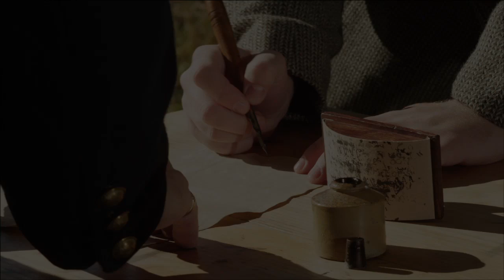The Elisha Stockwell Story - Trailer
The Elisha Stockwell Story is a short film that we have produced. It is a true story about a 15 year old young man who runs away to enlist into the American Civil War. He was tired of working on the farm and thought going to war would give him the excitement he was missing. Mr. Stockwell wrote about his experiences when he was over 80 years old.
Starring Ryan Swick
Directed by Scott Bryce
Produced by David C. Didato and Scott Bryce
Executive Producer Chris Campbell
Cinematography and Editing by David C. Didato

This is a film for the Young American Heroes Project.
Feature Film - 18 minutes.